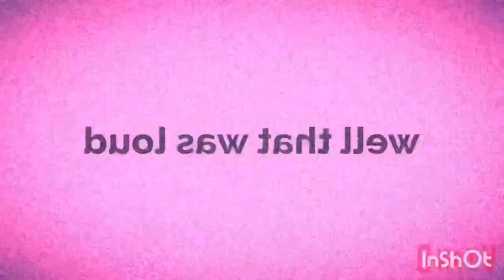GoAnimate Video 3